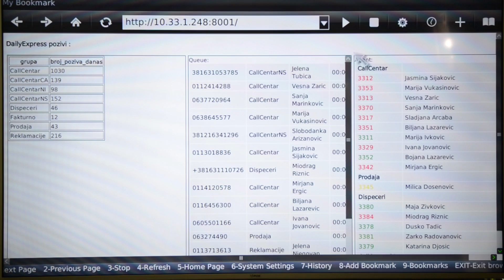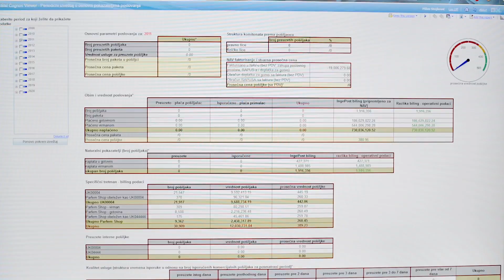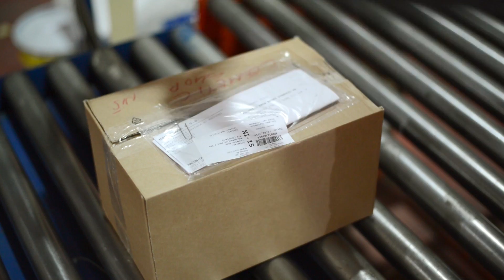Kompanija D Express - dugogodišnji prijatelj manifestacije "Cvet uspeha za ženu zmaja"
Kompanija "D Express", na čijem je čelu članica UPŽ Srbije, gospođa Ljiljana Karkalajić i ove godine je prijateljica manifestacije  „Cvet uspeha za ženu zmaja“. Ovo preduzeće je za veoma kratak period udvostručilo broj zaposlenih i postalo lider na našem tržištu kada je reč o brzoj i efikasanoj dostavi pošiljaka.